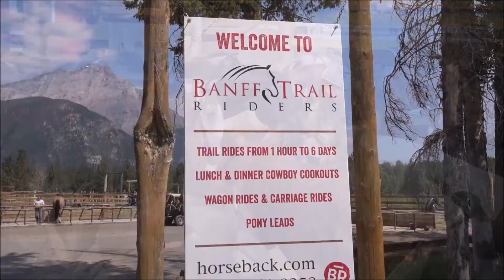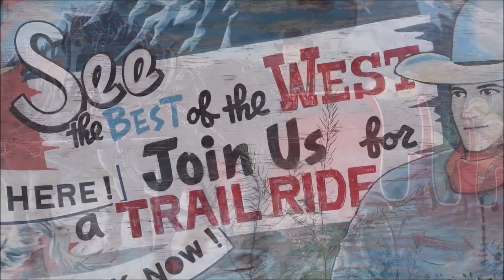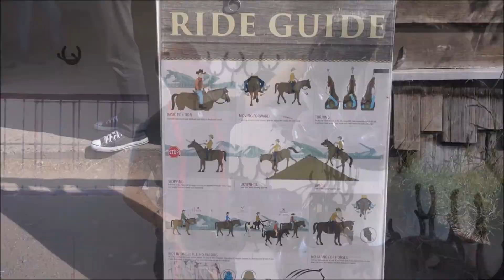WELTREISE-VLOG#242 Kanada-Roadtrip Teil 16 - Horseback Riding in den Rocky Mountains - Banff NP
Ein absoluter Traum und Punkt auf unserer Bucketlist während unseres Kanada-Roadtrips geht kurz vor Ende unserer Tour in Erfüllung: Horseback Riding in den Rocky Mountains im Banff Nationalpark.

Countries we´ll have visited during our „Round the World Trip“ this year:
Sri Lanka, Thailand, Laos, Kambodscha, Malaysia, Philippinen, Hongkong, Australien, Neuseeland, Französisch-Polynesien, Südsee, Amerika, Kanada, England, Deutschland

Hi. We´re Annette & Chris. We used to have a home, a routine, a work we needed to go every day. We have none of that now. We left everything behind and started traveling around the world. We´ve been traveling full-time since August 2017. Our journey has taken us to some most beautiful places on earth. This channel showcases some of our best adventures and experiences. Subsribe to join our adventure.